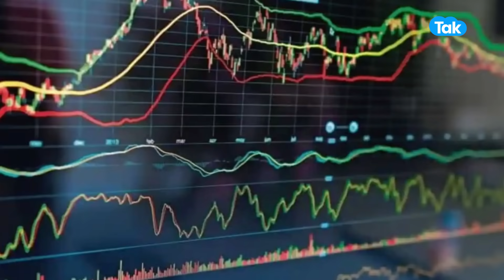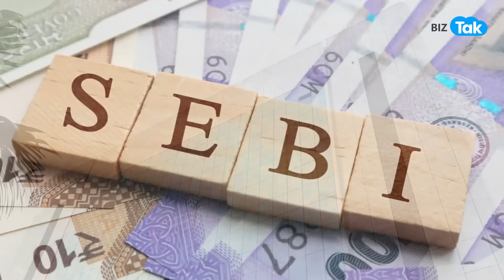Share Market में होने वाला है सबसे बड़ा बदलाव! | BIZ Tak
Reducing settlement time and hence increasing operational efficiency of dealing in Indian securities can further draw and retain investors into this asset class, its consultation paper said.
BizTak Premium ज्वाइन करने के लिए क्लिक करें .